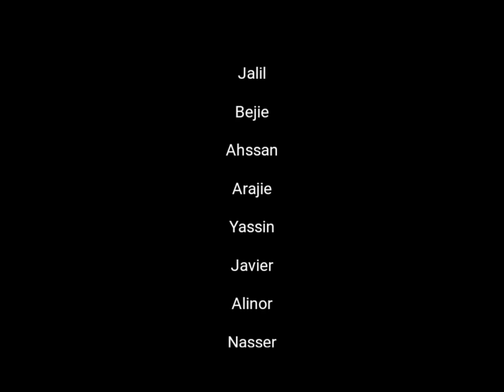Dhahban Marine Park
In today's Swimming Adventure With my Friends.
DAHBAN MARINE PARK | SUMMER FUN - NORTH UBHOR JEDDAH KSA

If this video reaches you, please allow me to use your music